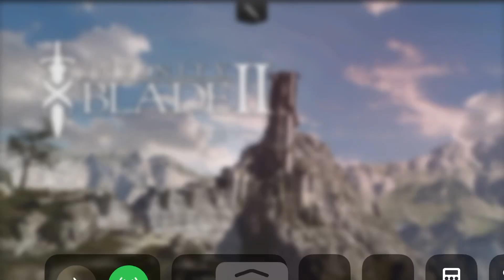INFINITY BLADE 2 GAMEPLAY #1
🎮Hello gamers!